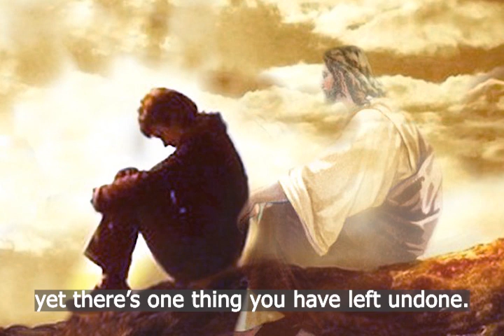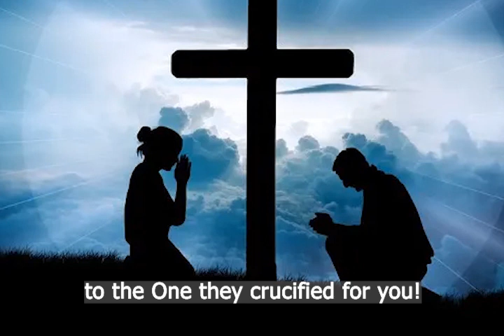"Of the many songs this world has written" - Russian m/f duet by M. & A. Lokteff (Eng. subs)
Poets & writers have made up many different metaphors representing our life on earth. William Shakespeare compared life to a stage-play: "All the world's a stage & all the men & women merely players." However, in this lovely song, brother Wadnevski compares it to "a song." In the lyrics he states that, among the myriad of songs, everyone sings their own "song of life,"  & that the most beautiful of them all is one that glorifies our God in heaven. The words are by Nick Wadnevski, the melody by Michael Efimoff & Michael & Alexandra Lokteff perform the duet.